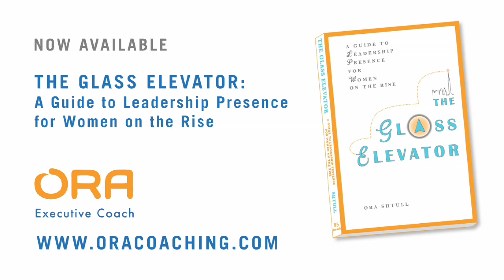Is Work No Fun?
If you've been missing out on fun at work, this is the month to lighten up.  December is the perfect month to do something different, be generous, or simply get silly with others. If this seems out-of-reach for you, here are some fun things that professionals I know really do at work in December.  Try one of these or invent your own idea for fun, and let me know how it feels.  Happy holidays!